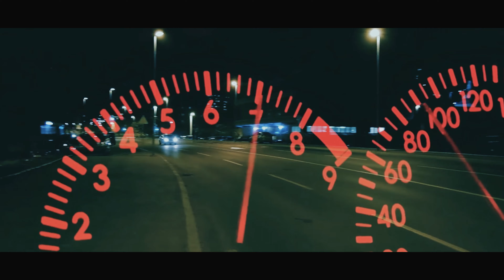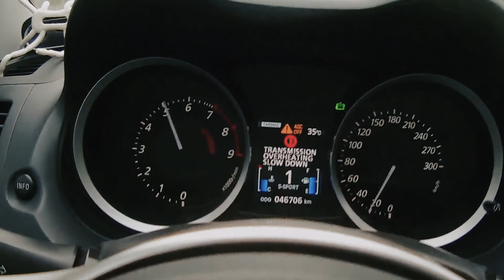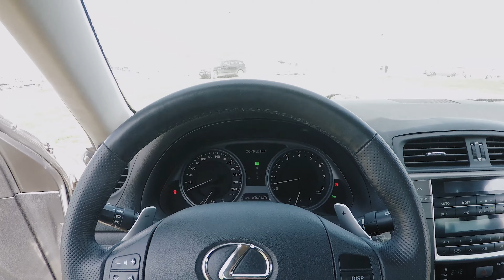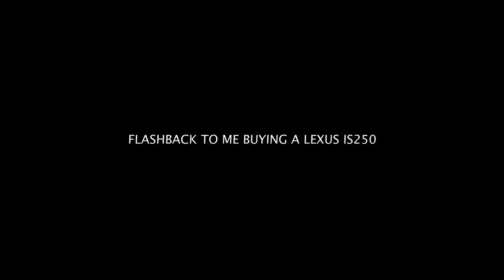How I ended up buying my Lexus IS250 [Full Story]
Available in 2160p UHD 4K